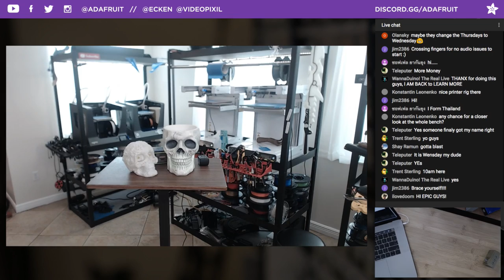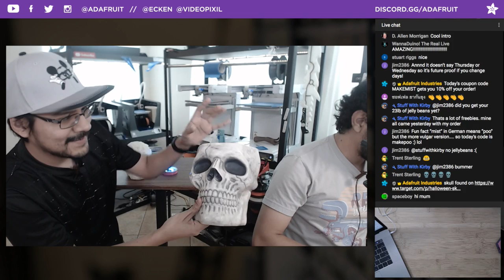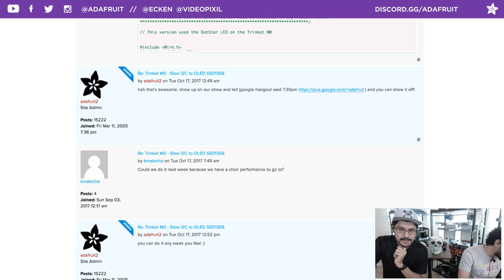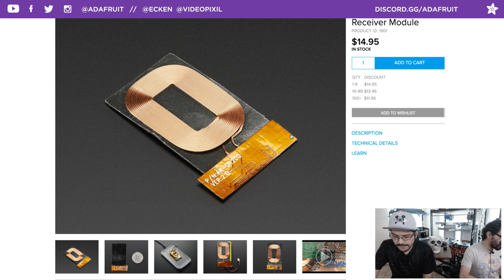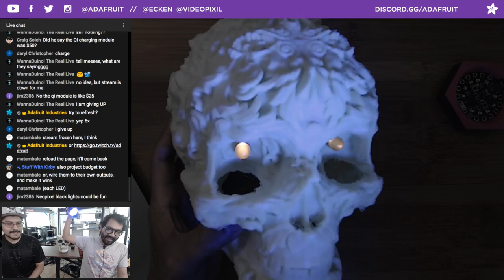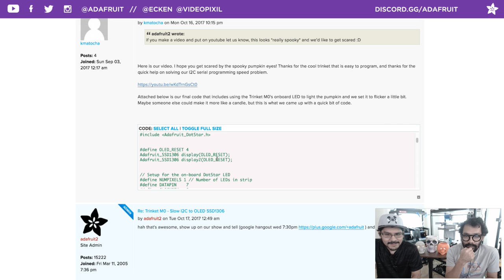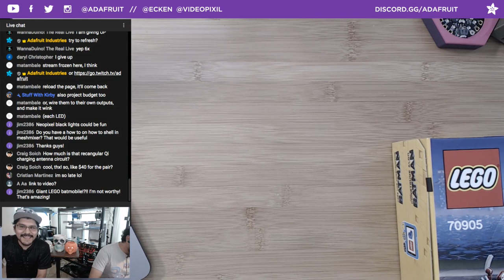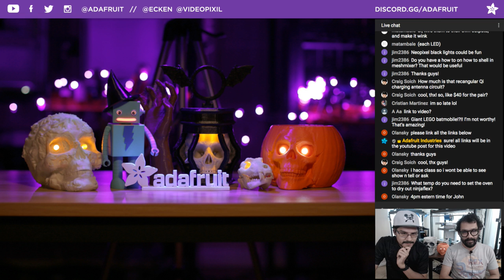3D Hangouts – Skulls, MusicMaker and Qi Charging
Hang out with Noe & Pedro Ruiz and discover 3D printing! Get your 3D news, projects, design tutorials and more each week on Google+ Hangouts On Air.

We’re warming up our printers, come hang out with us this Wednesday!

Show Links

Halloween Animated Candy Bowl